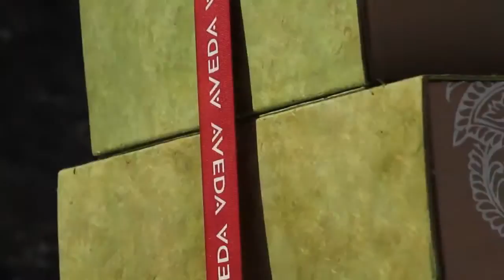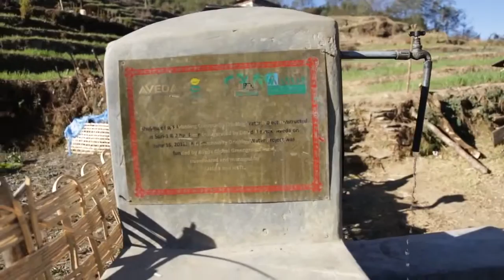Aveda Holiday 2013 Improving Lives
Inspiratiebeelden van de Holiday Giftset lijn. Nú met 15% korting in de webshop van Laurent